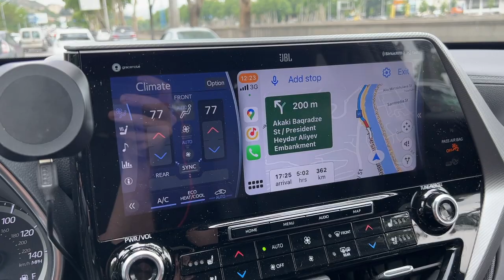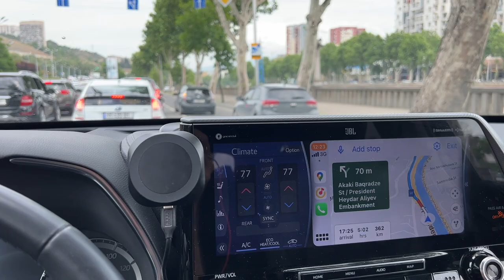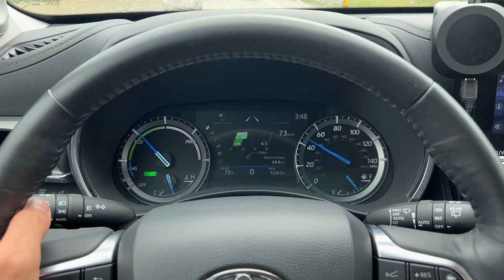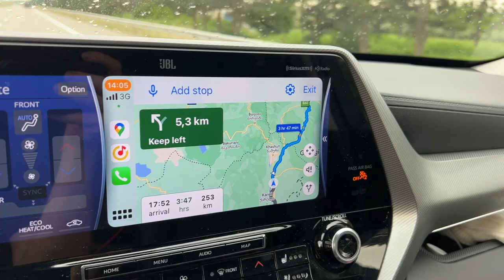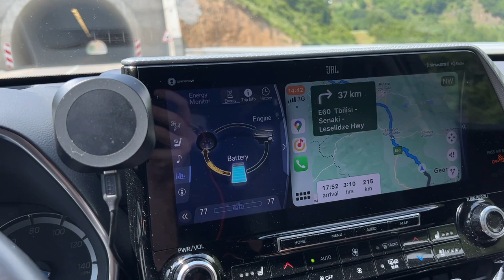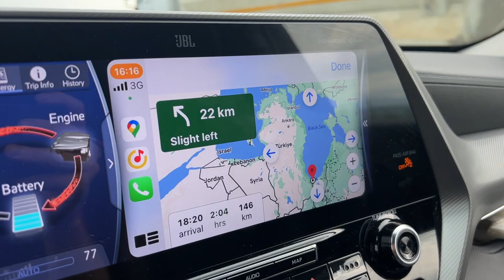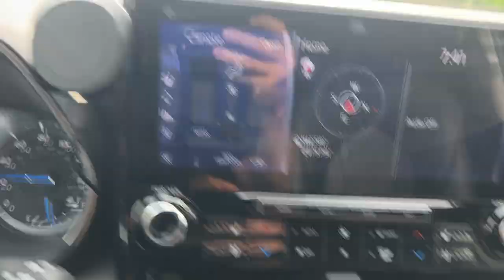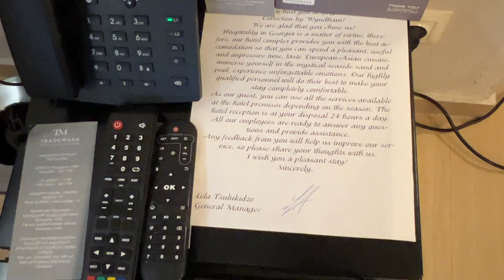НА МАШИНЕ ЧЕРЕЗ ВСЮ ГРУЗИЮ ИЗ ТБИЛИСИ, ЛУЧШИЙ ОТЕЛЬ ГРИГОЛЕТИ